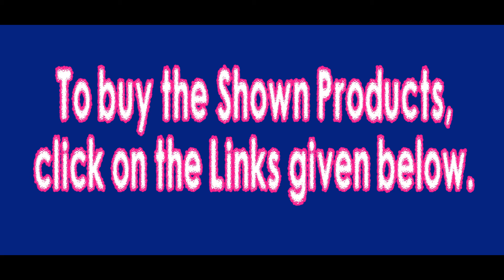Trendy Cotton Silk Sarees with Blouse Below Rs 500 | Designer Cotton Sarees Below Rs 400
Saree 1 :

Fabric :       Cotton Sarees
Occasion : Wedding , Parties and Functions Get -Together  etc.
Apt for : Working Women, Homemaker and College Goers.
Wash Care :  Normal Wash.

Saree Types :
Georgette Sarees

Saree Types :
Silk Sarees

Saree 3 :
Fabric :     Cotton Saree
Occasion : Wedding , Home Functions. Parties  etc.
Apt for : Bridal,Working Women, Homemaker and College Goers.
Feature :   Printed Design .
Wash Care :  Machine Or Normal Hand Wash In Cold Water.

Saree 4 :
Fabric :     Cotton Sarees
Occasion :  Home Functions. Parties  Office Function etc.
Wash Care :  Dry Clean Or Hand Wash In Cold Water.

Saree Types :
Wedding Sarees
Bridal Sarees